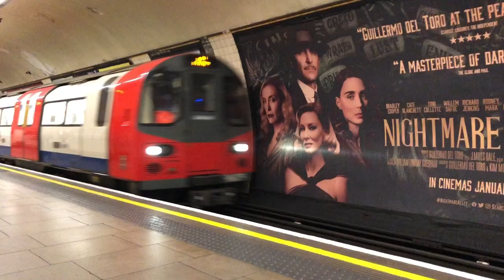London City Tour | Waterloo Bridge | Di Dạo Thăm Quan Thành Phố London | Khám Phá Nước Anh | 372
Coleen _ Cuoc Song London | London City Tour | Du lịch London Anh quốc Địa điểm Nổi tiếng ở anh

Bữa nay em đi chợ và đi dạo thăm quan thành phố London. Đi ngang cây cầu Waterloo Bridge. Nhưng khu du lịch địa điểm nổi Tiếng và đẹp nhất ở nước anh. Em mời các bạn cung đi với Em nhé. Chúc các bạn xem video vui vẻ. các bạn hiểu thấy video hay hãy đăng ký ủng để không bỏ lỡ video xin cảm ơn các bạn đã ủng hộ cho em.

Copyright by Coleen _ Cuoc Song London. Do not reup this video copyrighted material.